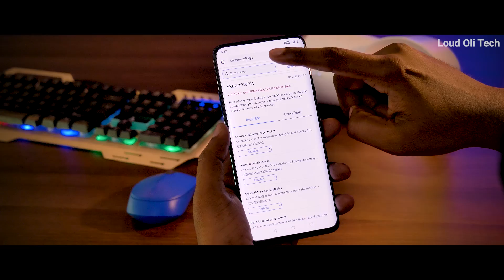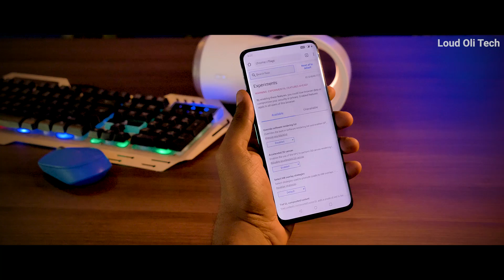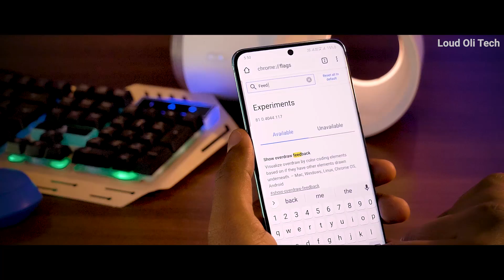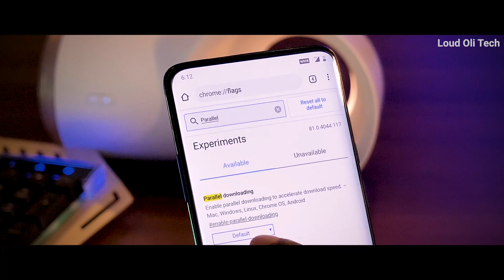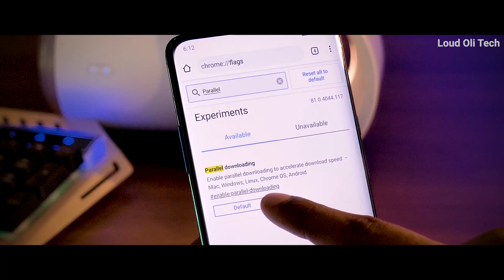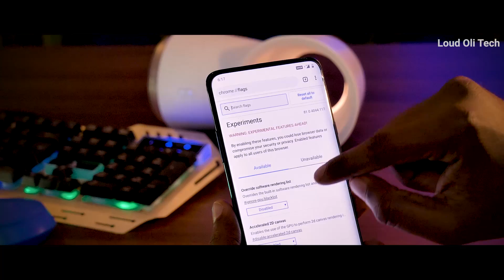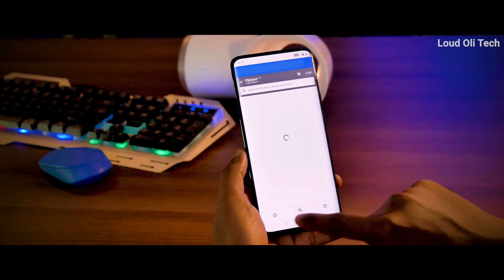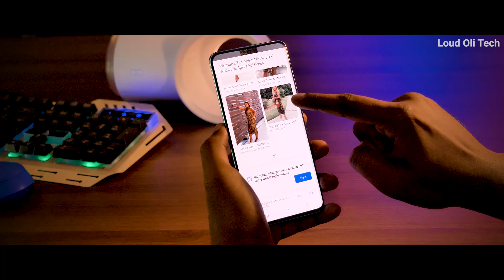Google Chrome ல் இவ்வளவு ரகசிய Tricks இருக்கா ? Google Chrome Top 7 Tips & Tricks 2020 in Tamil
Google Chrome ல் இவ்வளவு ரகசிய Tricks இருக்கா ?
Google Chrome Top 7 Tips & Tricks 2020 in Tamil

chrome://flags/

chrome site settings android tamil,
google chrome settings tamil,
chrome flags settings in tamil,
best browser for android 2020 tamil,
best fast download browser for android in tamil,

My Gear :
Panasonic Lumix GH5 4K Digital Camera
Rode Podcaster Microphone
LG 29 inch Ultrawide Full HD IPS Gaming Monitor
Samsung Galaxy S20
Gaming Mobile : OnePlus 7 Pro
Mechanical Keyboard and Mouse
Zhiyun Smooth 4 Gimbal